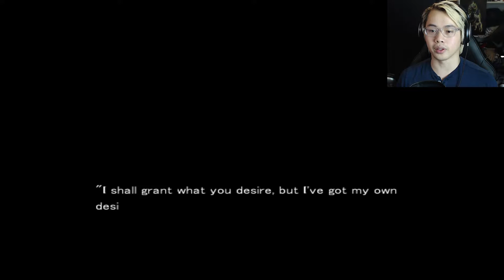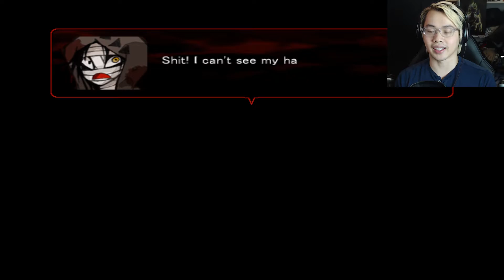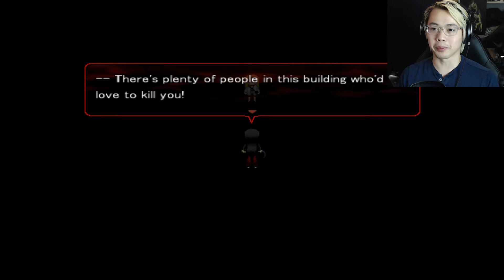Angels Of Death - WILL YOU REALLY KILL ME - Let's Play ANGELS OF DEATH Walkthrough Gameplay Part 4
This is an Angels Of Death Let's Play Gameplay.
In this Gameplay we try to discover what is going on in Angels Of Death, and how we woke up in this crazy place!
We are on Chapter 1!

Angels Of Death Gameplay Walkthrough And Highlights is Single Person Gameplay. I will be playing the Angels Of Death Playthrough (PC) released in 2016 for the PC which may include Campaign Mission and commentary. The story will include the characters, weapons, skills, cinematic, reviews, and the bosses as well.

"Please – kill me." – "If you help me get outta here, then I'll kill you." ~ "Angels of Death" is a psycho horror adventure game, which consists of four episodes.